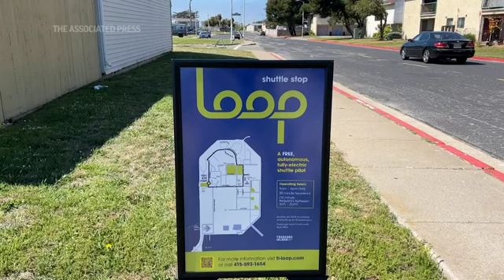San Francisco launches driverless shuttle service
First came the robotaxis. Then the driverless buses arrived. San Francisco has launched an autonomous shuttle service -- less than a week after California regulators approved the expansion of robotaxis despite traffic and safety concerns. The free shuttle will run daily in a fixed route called the Loop around Treasure Island, the site of a former U.S. Navy base in the middle of San Francisco Bay. The Loop makes seven stops, connecting residential neighborhoods with stores and community centers. About 2,000 people live on the island. The all-electric vehicle, which doesn’t have a driver’s seat or steering wheel, is staffed with an attendant who can drive the bus with a handheld controller if necessary. The county is offering the shuttle service as part of a grant-funded pilot program to assess how autonomous vehicles can supplement the public transit system.